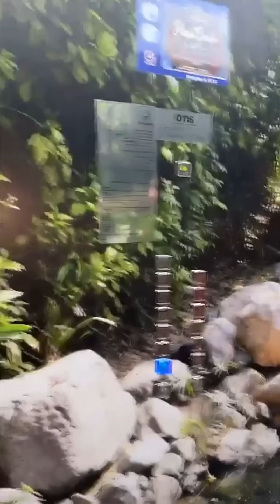لانا ولين محمد رايحين عند بيت غيث وسارة 😍